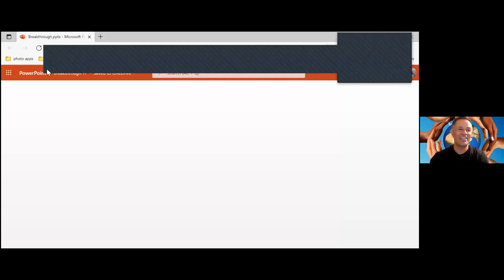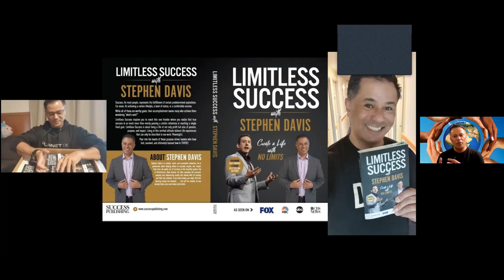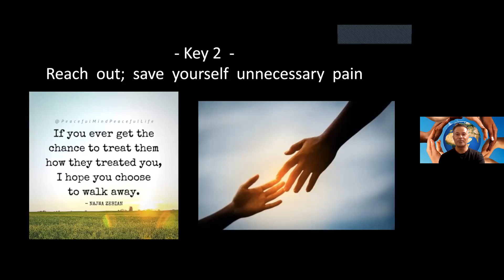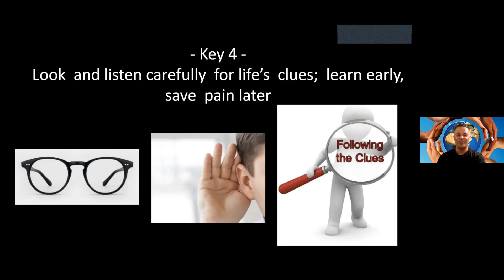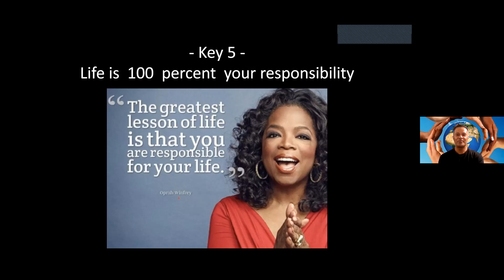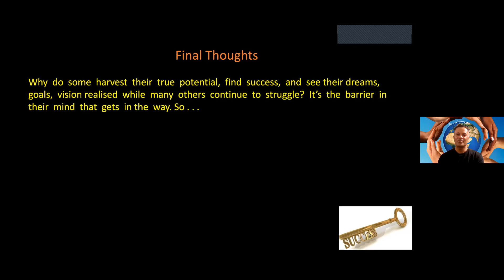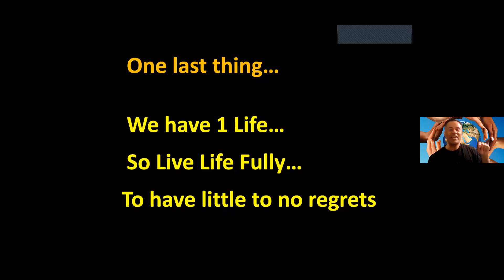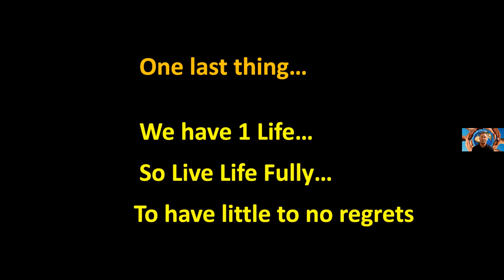FORMATION PAR STEPHEN DAVIS SUPER SAMEDI 22:01:21